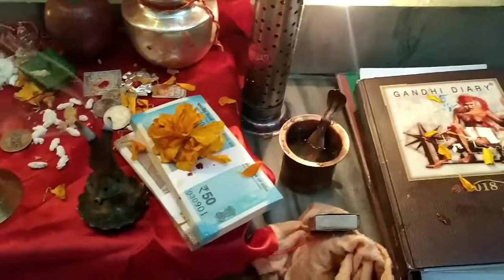Diwali vlog/ pahadi Diwali celebration/ tehri Diwali celebration